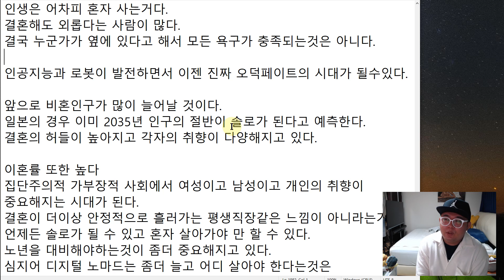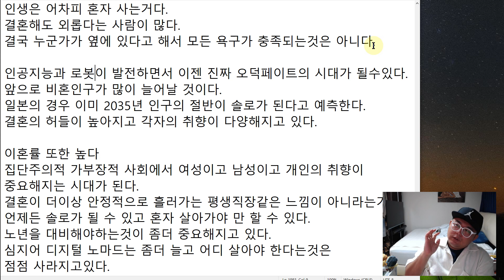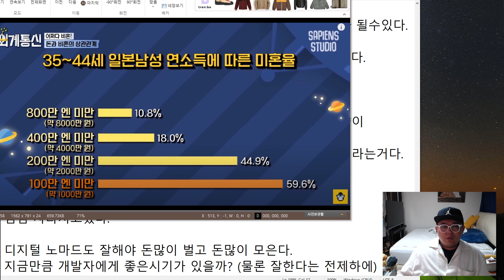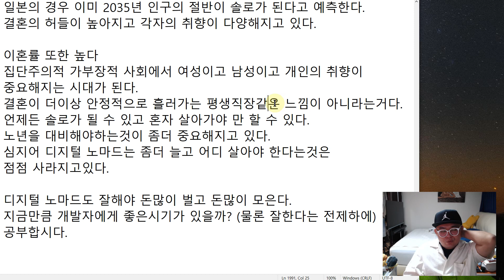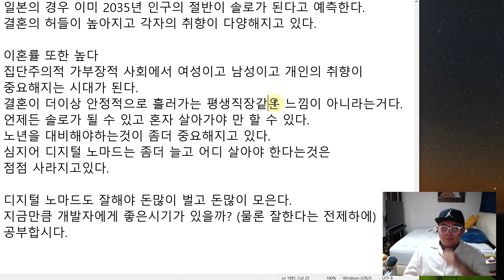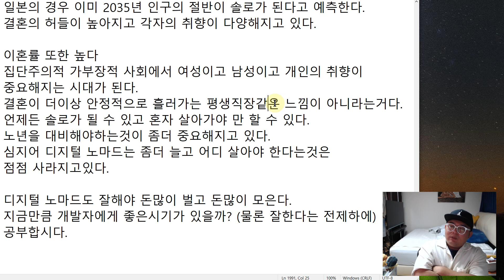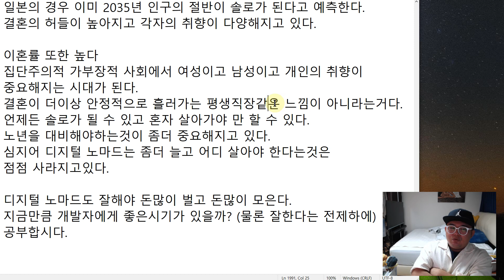1인가구와 디지털노마드 공부해서 준비하자